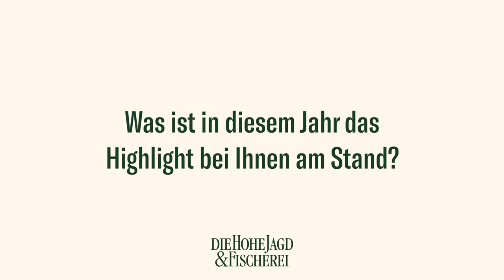Axl Krempler von Steyr Arms im Interview | Die Hohe Jagd & Fischerei 2024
"Die Hohe Jagd ist offensichtlich immer ein Fixpunkt für die Leute. Die Stimmung ist gut, das Interesse groß und für uns ist es einfach eine großartige Veranstaltung." Solches Feedback von Axl Krempler, STEYR ARMS GmbH, freut uns natürlich sehr 😁

Was er während der Messe noch zu sagen hatte und welches Highlight es am Stand zu entdecken gab, seht ihr im Video 🎞